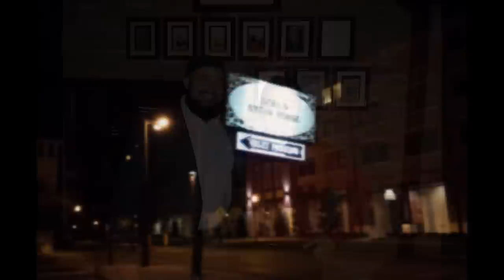Uni Tempura - How To Make Sushi Series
Master Sushi Chef Hiroyuki Terada shows you how to make this very special dish, Uni Tempura. Most places you frequent will always serve Uni fresh, but if you have never tried it this way, you don't know what you're missing. The texture of the Uni comes out and brings another level of taste to this unique dish. Tempura fried with the oba leaf gives it a very fresh taste. Next time you're at your favorite sushi restaurant, ask them to prepare it for you this way and let us know how you like it in the comments below.

NoVe Kitchen & Bar
1750 N. Bayshore Drive
Suite 102
facebook: NoVe Kitchen and Bar

Camera: Sony RX-100 I